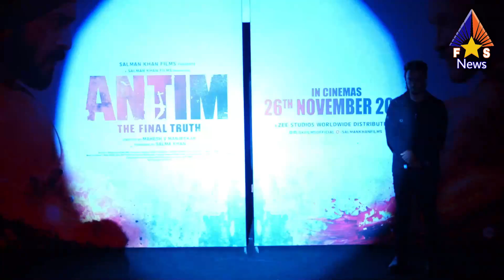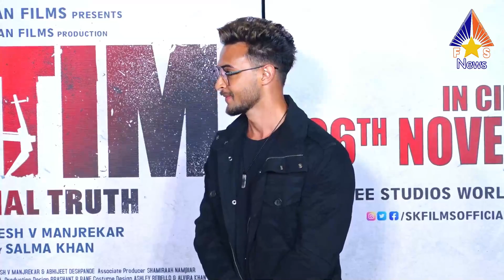Hone Laga Video Song Antim The Final Truth | Salman Khan, Aayush Sharma, Mahima | Jubin Nautiyal